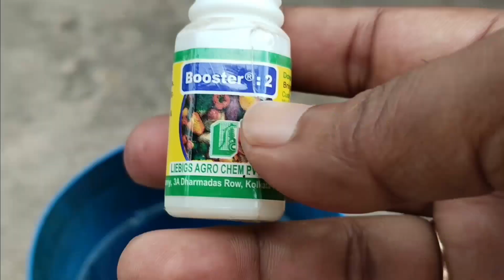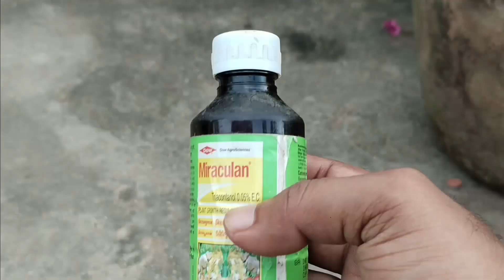লেবু গাছে সেপ্টেম্বর মাসে আসা ফুল থেকে শুরু করে সমস্ত গুটি ফল টিকিয়ে রাখবার নিনজা টেকনিক।lemontree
লেবু গাছে সেপ্টেম্বর মাসে আসা ফুল থেকে শুরু করে সমস্ত গুটি ফল টিকিয়ে রাখবার নিনজা টেকনিক। Lemon tree care tips. Ninja technique to preserve all the fruits from the flowers of the lemon tree.

আজকের ভিডিও থেকে যে বিষয়গুলো জানতে পারবেন:-
🌼 লেবু গাছের ফুলগুলোকে প্রাথমিক অবস্থায় কিভাবে পরিচর্যা করতে হয়?
🌼 গাছে ফুল ও গুটিফল ধরে রাখতে মাটির আদ্রতা কি অবস্থায় ধরে রাখতে হবে?
🌼 গাছে ফুল আসলে কোন কোন বিষয়ে সাবধান থাকতে হবে?
🌼 গাছে ফুল থাকা অবস্থায় কোন কোন কাজগুলি করা যাবে না?
তাই বলতে পারি ভিডিওটি মন দিয়ে শেষ পর্যন্ত দেখুন।